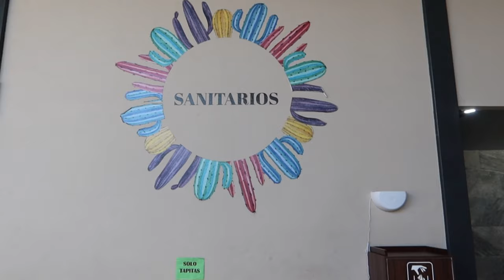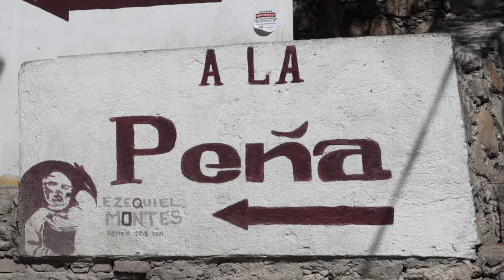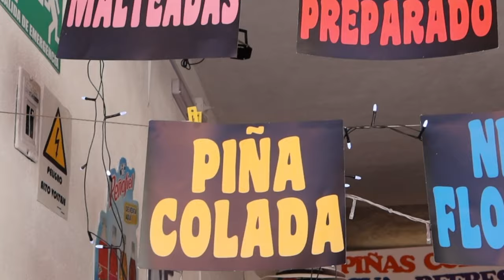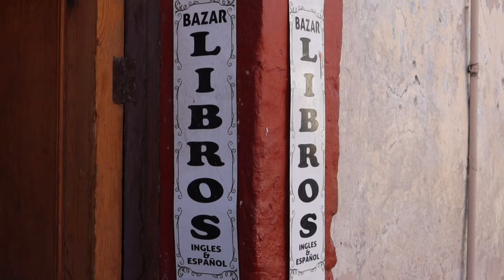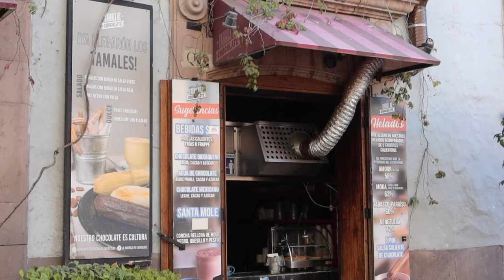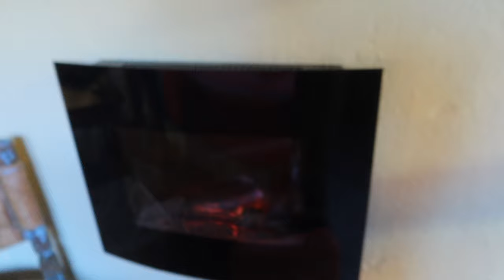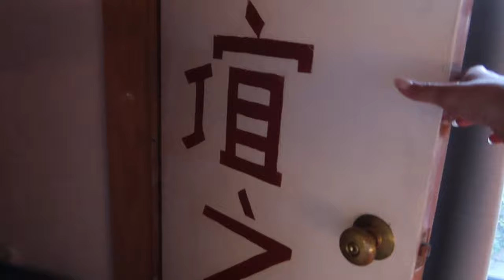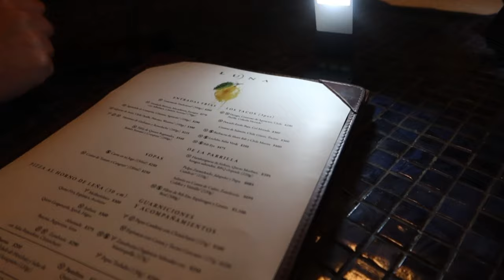CONOCIMOS LA PEÑA DE BERNAL/ SU PRIMERA VEZ EN SAN MIGUEL DE ALLENDE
Queridos amigos, después de una semana sin video aquí estamos de vuelta. En este vlog les compartimos nuestra experiencia conociendo La Peña de Bernal con uno de los monilitos más grandes del mundo, comimos gorditas por sus calles, también conocimos Querétaro y finalmente llegamos a San Miguel de Allende donde sorprendimos a mi suegra por su cumpleaños..